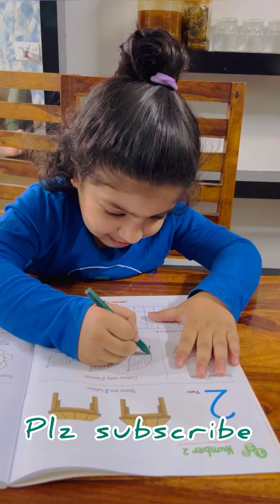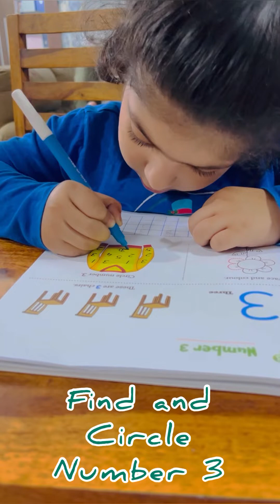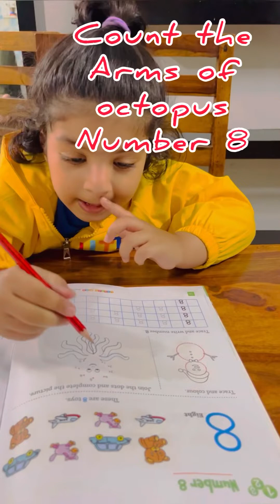NUMBERS AND COUNTING LEARNING ACTIVITIES| EDUCATIONAL VIDEO FOR TODDLERS| FUN WITH NUMBERS FOR KIDS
Hi friends

Teaching kids how to count may have many parents scratching their heads. How do you liven up such a monotonous activity? Sure you can sing a song or read a book but even those get pretty boring after a while. Here are 10 different fun and creative counting activities that you can try at home or in the classroom to get kids counting, and loving it!